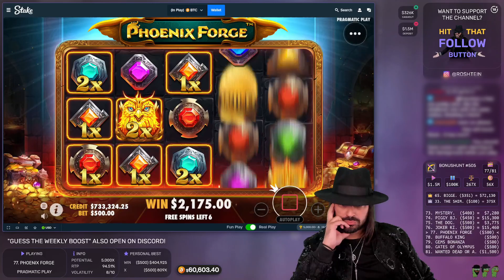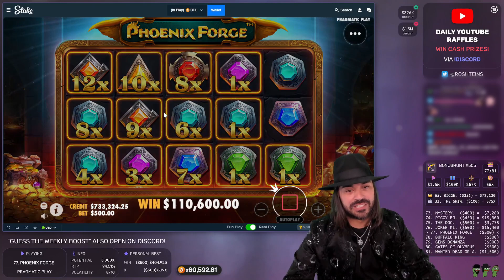Almost... The greatest hit on Phoenix Forge if the retrigger hit (Roshtein Bonus Opening)